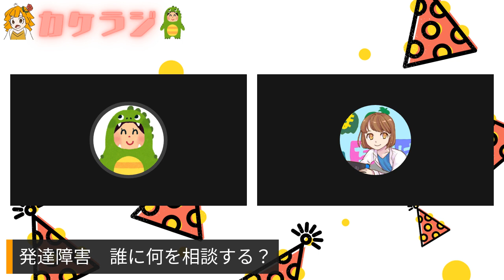【病院？役所？】相談先の見分け方を精神科医が解説します！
NPO法人カケルとミチルが運営するYouTubeチャンネルです。
「生きづらさ」や「育てづらさ」をテーマに、様々な専門家が発信中！

※取り上げてほしいテーマや感想などはこちら

今回質問に回答してくれた専門家は・・・
●あっちょぱす/精神科医

▽NPO法人カケルとミチルホームページ

▽生きづらさ育てづらさを学び・発信する「カケミチLABO」

▼カケルとミチル公式（運営）

【WRAP講座】
＊毎月第１水曜　21：30～　Twitterスペースで生配信
▼Sunny Boy（ファシリテーター）